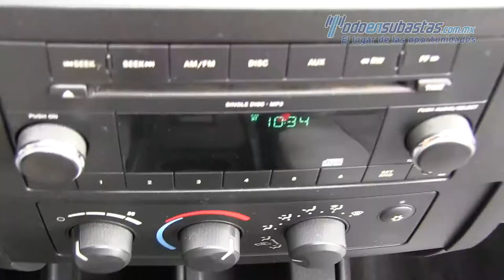Dodge / Dakota SLT CrewCab v6 2012